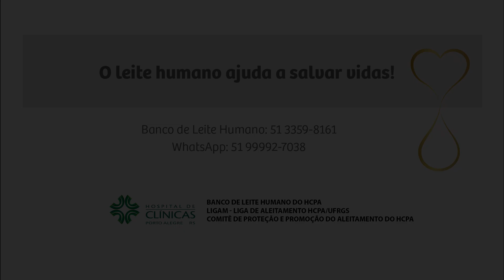24 5 20 Vídeo doação de leite humano